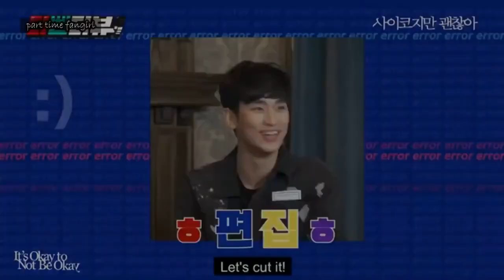it's ok not to be ok | funny behind the scene